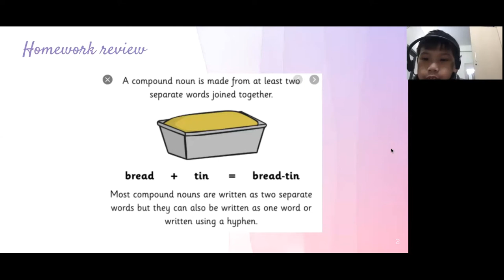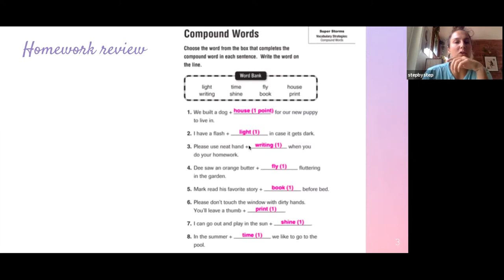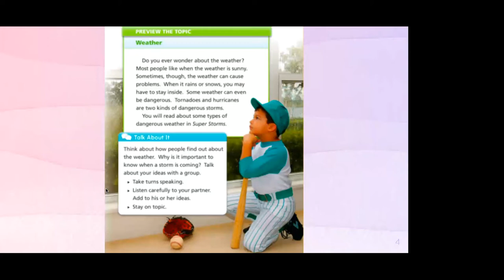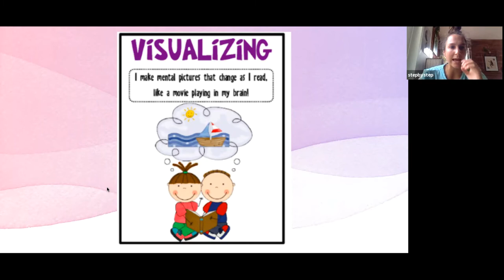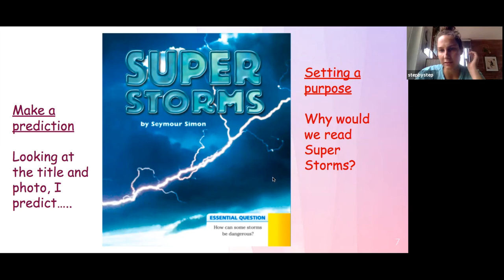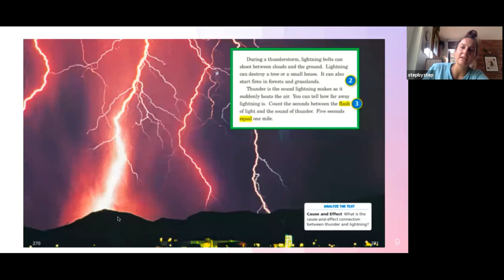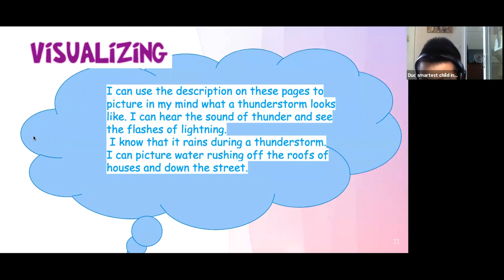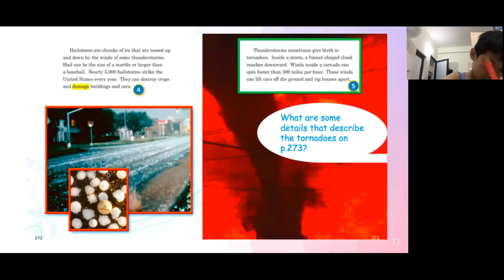2E8 - LA LESSON 8 READING COMPREHENSION - MAY 26, 2021